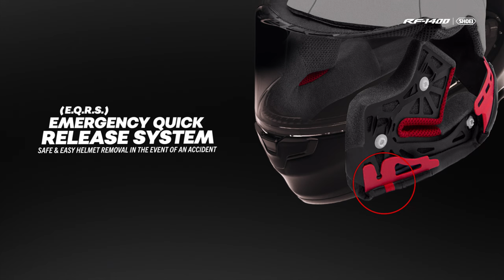SHOEI RF-1400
THE EVOLUTION OF PERFECTION - The process of improving is a constant evolution. With a world-class team of experts leading the charge, we pushed our resources and technologies to the brink while developing the all-new RF-1400. Utilizing our state-of-the-art wind tunnel facility, an extensive array of proprietary materials, and the industry’s most stringent quality assurance practices, SHOEI’s lightest and most compact SNELL-approved full-face helmet model has evolved the pursuit of perfection to the next level.